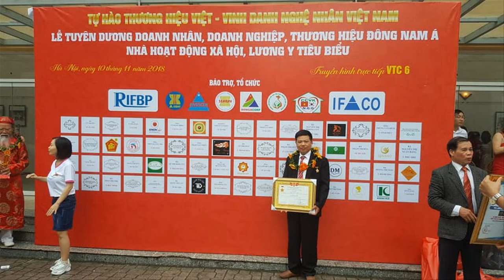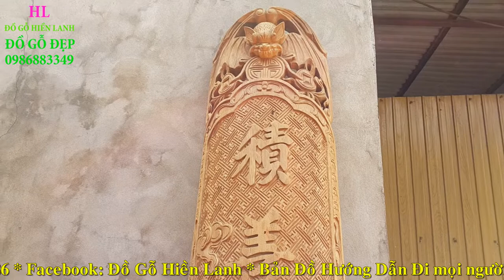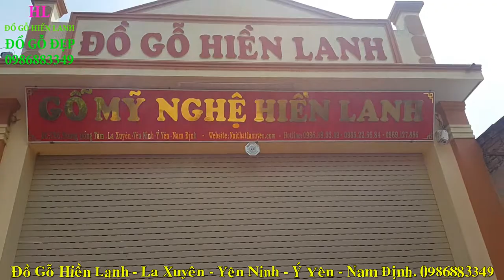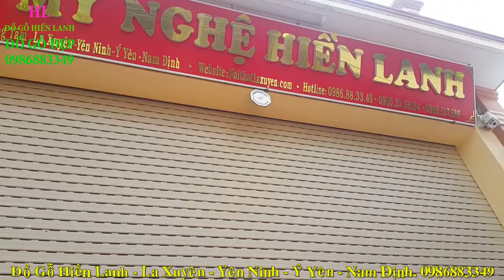🔴Hoành Phi Câu Đối gỗ gụ Đẹp Liền Khối/ Nghệ Nhân đục tay Kênh Bong Sắc Nét. Xem Ngay. 0986883349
- 🔴Hoành Phi Câu Đối gỗ gụ Liền Khối/ Nghệ Nhân đục tay Kênh Bong Sắc Nét. Xem Ngay. 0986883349
- 🔴Đồ Gỗ Hiền Lanh giới thiệu 01 Bộ Hoành Phi Câu Đối Lòng Mo Liền Khối gỗ gụ
-🔴 Hoành phi có kt dài 2m17 x 69, ván dầy 2cm, chạm 4 chữ:" Vạn Cổ Trường Xuân " , khuôn tranh dầy 7cm, xung quanh ván chạy chuyện góc lá tây, mẫu mới nhất 2020
- Câu Đối lòng mo gỗ gụ ôm cột có kích thước 2m36 x 26 x 4 liền khối k ghép, đục tay kênh bong sắc nét.
- 🔴Bộ Hoành Phi Câu Đối gỗ gụ - hàng đặt a Hưng( Quảng Yên - Quảng Ninh )
- 🔴Lưu ý cho các cơ sở đồ gỗ / Cấm sao chép dưới mọi hình thức/ nếu vi phạm sẽ bị xóa vĩnh viễn

, hoành phi câu đối bằng gỗ, giá bán hoành phi câu đối gỗ mít, hoành phi gỗ gụ liền khối, hoành phi câu đối lòng mo, hoành phi gỗ gụ, hoành phi bằng gỗ gụ